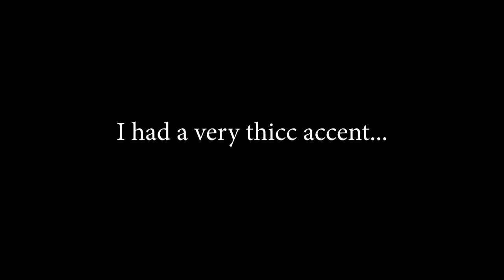Throwback Thursday: Minecraft Battle Mini-Game (ft. CosmicRobo)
Leave some suggestions for the next throwback in the comments, enjoy!

Ps. Sorry for the extremely dangerous levels of CRINGE contained in this video...